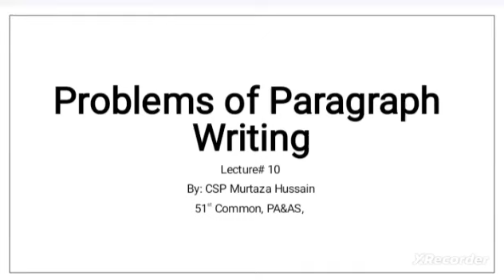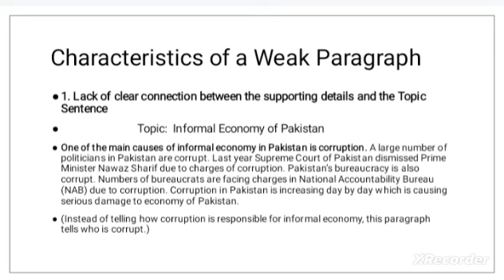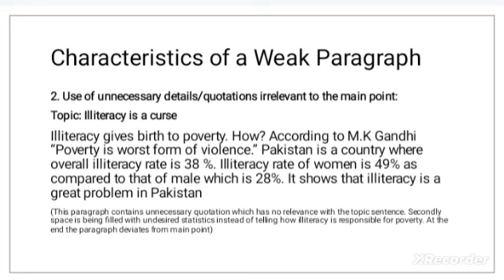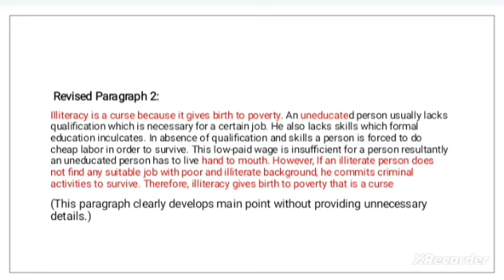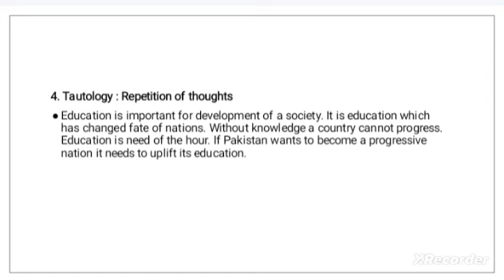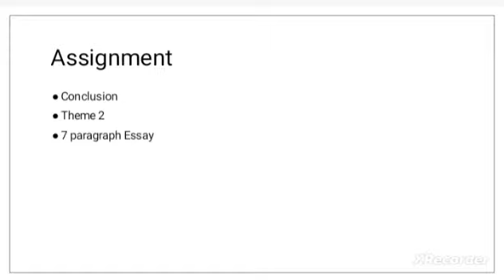Lecture: 5 Problems of paragraph Writing